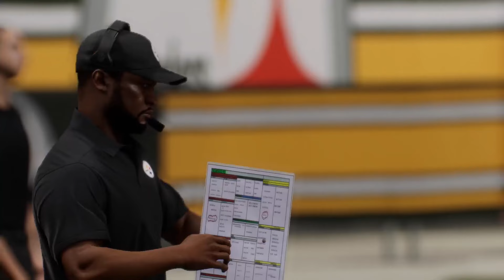🔴LIVE NOW! New York Jets vs. Pittsburgh Steelers | Week 7 Full Game - 2024 NFL 25 EN VIVO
New York Jets vs. Pittsburgh Steelers | Week 7 Full Game - 2024 NFL 25 EN VIVO

nfl highlights
NFL Highlights
NFL
Sport
full game highlights
Game Highlights
NFL Highlights
nfl live
nfl highlights 2024
nfl live stream today
nfl en vivo
nfl en vivo hoy
nfl ao vivo
nfl en vivo juego de hoy
2024 full game
game live
live stream
live stream now
live today
nfl all star game
nfl streaming live
nfl full game 2024
nfl en vivo hoy espn
nfl tv
nfl
sports
nfl highlights
sports highlights
NFL LIVE
NFL EN VIVO
NFL
Football
offense
defense
American Football
highlight
highlights
game
sports
play
plays
season
touchdown
td
game highlights
week 18
best plays
top plays

nfl live
nfl highlights

NFL Highlights
NFL Highlights
NFL Season

NFL
NFL Preseason
NFL Live Stream
NFL Full Game
NFL Games Full Game
AFC
NFC
Super Bowl
Pro Bowl

ncaaf live
college football
espn
Michigan
Alabama
Michigan
Tennessee
LSU
Georgia
Oklahoma State
Cincinnati
Utah
Ohio State
Ole Miss
Clemson
USC
Kentucky
BYU
Oregon
NC State

NCAAF 2024
2024 NCAA College Football Full Game

Michigan
Alabama
Tennessee
LSU
Georgia
Oklahoma State
Cincinnati
UtahOhio
StateOle MissClemson
USCKentucky
BYUOregonNC State

Patriots
Jets
Bills
Dolphins
Giants
Redskins
Cowboys
Eagles
Bengals
Browns
Ravens
Steelers
Vikings
Packers
Bears
Lions
Chargers
Broncos
Raiders
Chiefs
Seahawks
Rams
49ers
Cardinals
Titans
Colts
Jaguars
Texans
Saints
Panthers
Buccaneers
Bucs
Niners
Pats
Falcons

Super Bowl
American Football
full nfl games
full game
National Football League
professional football
fantasy football
NFC Championship
AFC Chmapionship
Wild Card

Buffalo Bills
Miami Dolphins
Denver Broncos
Cincinnati Bengals
Baltimore Ravens
Cleveland Browns
Pittsburgh Steelers
Tennessee Titans
Houston Texans
Indianapolis Colts
Jacksonville Jaguars
Dallas Cowboys
Philadelphia Eagles
Arizona Cardinals
Seattle Seahawks
Green Bay Packers
Chicago Bears
Minnesota Vikings
Detroit Lions
Carolina Panthers
Atlanta Falcons

Tom Brady
Aaron Rodgers
Trevor Lawrence
Deshaun Watson
Patrick Mahomes II
Matthew Stafford
Justin Fields
Zach Wilson
Dak Prescott
Tua Tagovailoa
Lamar Jackson
Odell Beckham Jr.
Carson Wentz
Christian McCaffrey
Joe Burrow
Sam Darnold
Jalen Hurts
Julio Jones
Jared Goff
Tyrod Taylor
Taylor Heinicke
Trey Lance
Jameis Winston
Antonio Brown
Ryan Fitzpatrick
Davis Mills
DeVonta Smith
Derrick Henry
Justin Herbert
Josh Allen
Andy Dalton
T. J. Watt
Saquon Barkley
Richard Sherman
Baker Mayfield
Rob Gronkowski
Ty Williams
Ja'Marr Chase
Daniel Jones
Russell Wilson
Teddy Bridgewater
Kyler Murray
Najee Harris
Derek Carr
Chandler Jones
Ben Roethlisberger
D'Andre Swift
Latavius Murray
J.J. Watt
Jerry Jeudy
Mitch Trubisky

NFL
highlights
Football
offense
defense
afc
nfc
sports
fantasy
Patriots
Jets
Bills
Dolphins
Giants
Redskins
Cowboys
Eagles
Bengals
Browns
Ravens
Steelers
Vikings
Packers
Bears
Lions
Chargers
Broncos
Raiders
Chiefs
Seahawks
Rams
49ers
Cardinals
Titans
Colts
Jaguars
Texans
Saints
Panthers
Buccaneers
Bucs
Niners
Pats
Falcons
Super Bowl
American Football
full nfl games
full game
National Football Leagueprofessional
football
fantasy football

college football
ncaaf
ncaaf live
ncaaf live today
ncaaf highlights